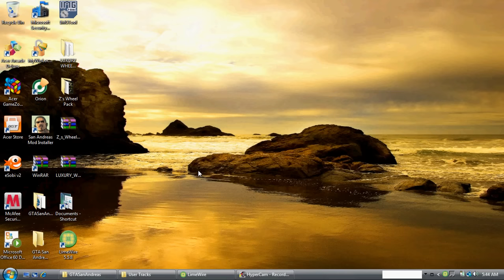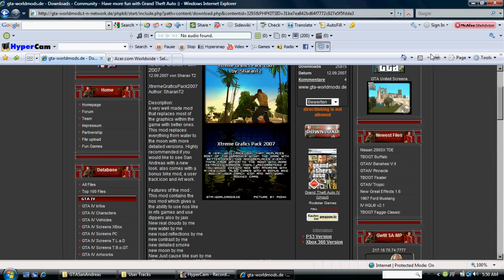how to install a cars & rims into gta sa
this is a video on how to install cars and modafiy ur wheels to ur car and make them biger like 28' or 18'  i will show to do it